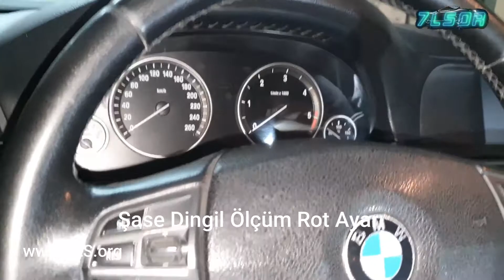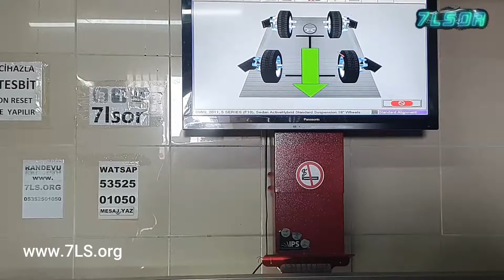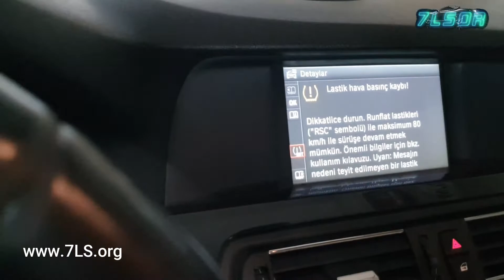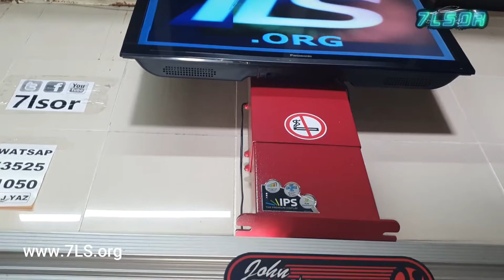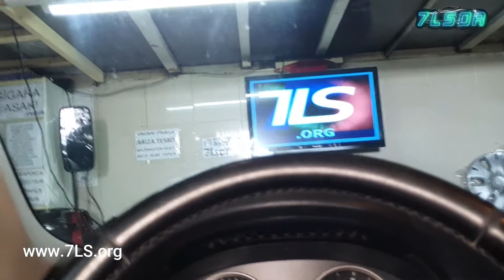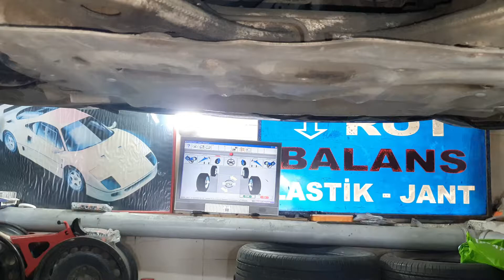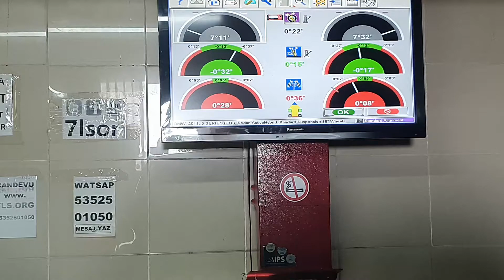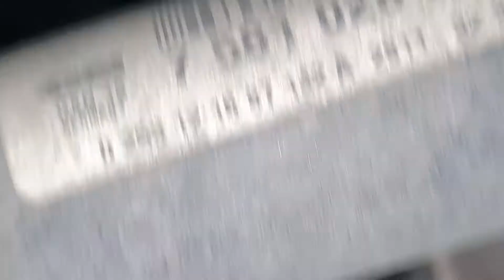BMW 520 Rot Ayarı Ön Arka Eksantrik Alttakımlar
Direksiyon Açı Sensörü Sıfırlama Steering Angle Sensor Reset Calibration Калибровка сброса датчика угла поворота рулевого колеса